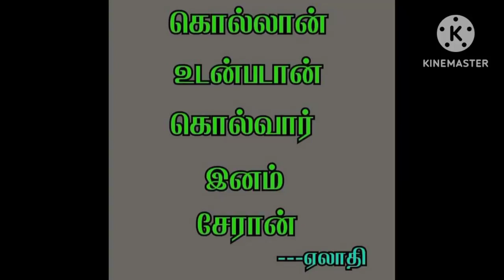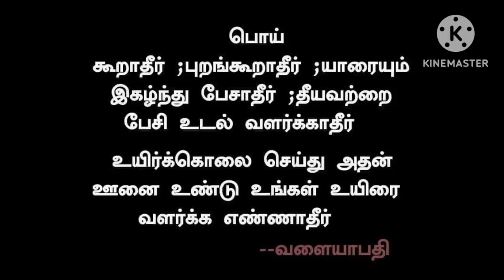கொல்லாமை புலால் மறுத்தல்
கொல்லா நெறியே குருவருள் நெறி- வள்ளற்பெருமான்

உயிர் கொலையும் புலைப்புசிப்பும் உடையவர் எல்லாம் உறவினத்தார் அல்ல... திருவருட்பா